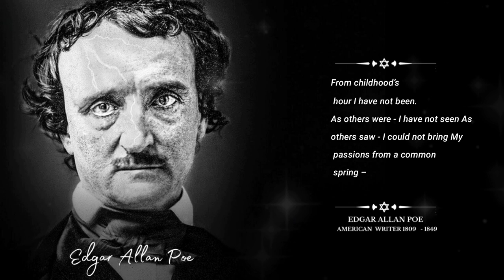Edgar Allan Poe Alone Poem Read by Shane Morris Rumi poem |oneline Motivation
Edgar Allan Poe was an American writer, poet, critic and editor best known for evocative short stories and poems that captured the imagination and interest of readers around the world.

Alone’ is often considered Poe’s most revealing work and with good reason. Here the tormented mind of the literary genius is pulled back and we have a glimpse into the early hours of an abrupt and troubled life.

And all I lov’d - I lov’d alone –

From ev’ry depth of good and ill

From the sun that ’round me roll’d

As it pass’d me flying by -

This tag to Find My Video